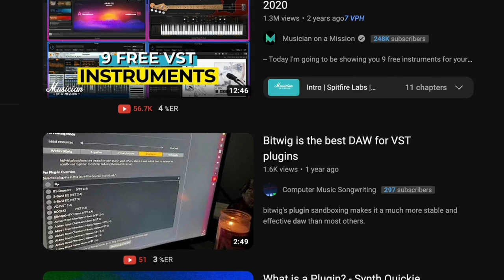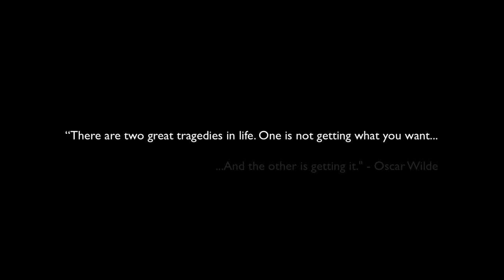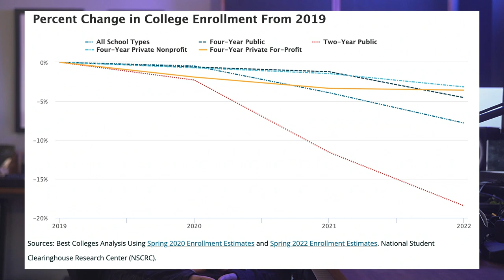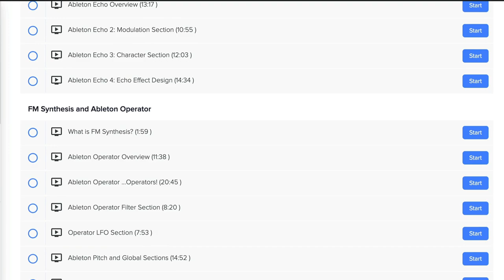Do You Really Need Hundreds of Plugins?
In this video I make the claim that the notion that you need loads and loads of plugins for modern music production is false. Rather, a comprehensive understanding of the tools you already own will actually make or break your mixes.